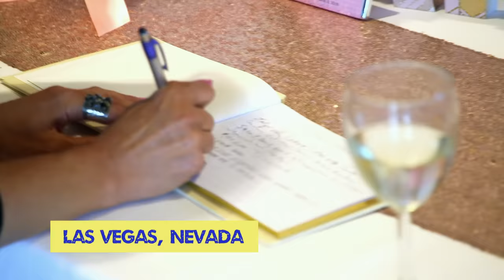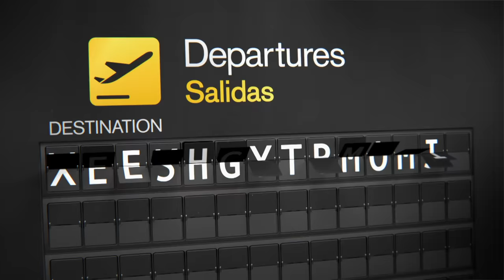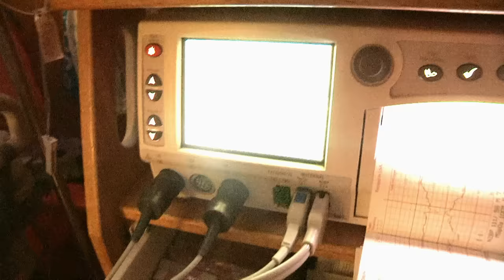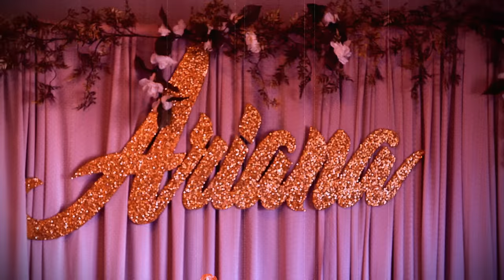Ronnie’s Best Dad Moments 👶 Best of Jersey Shore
Since the birth of daughter Ariana, Ronnie has gone from leader of the spiral squad to doting dad. Here are some of his best dad moments, including preparing for her arrival, her first birthday, and, of course, introducing her to the “Jersey Shore” roommates.